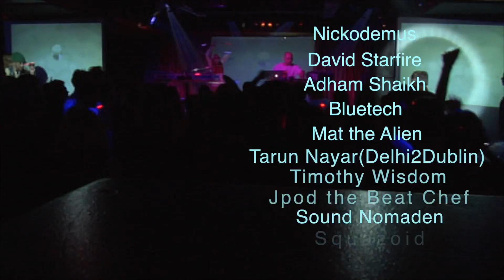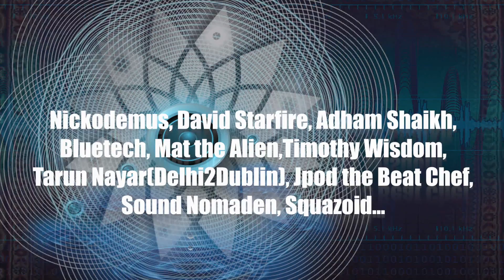RedRoom_Refraction (fcp2)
Refractions Vol.1 CD launch party video at the Redroom Ultra bar in Vancouver. Adham Shaikh with David Starfire on 21st April 2012. Hosted by Beats Without Borders.